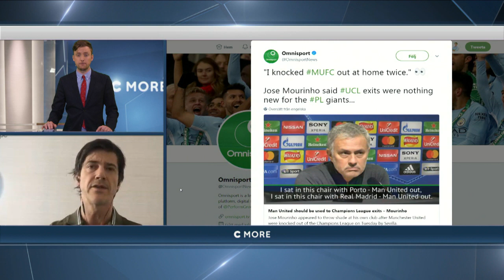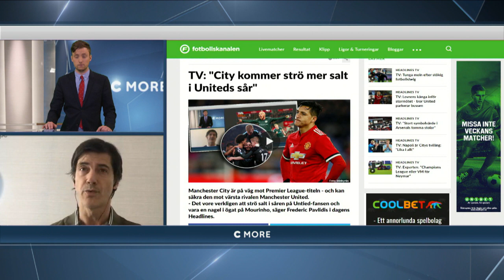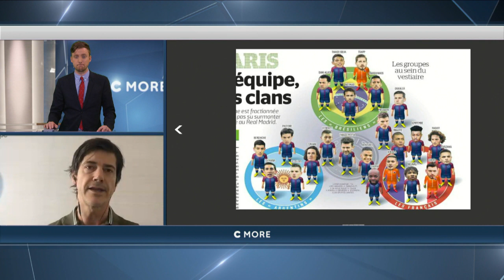Zlatan styrde – nu tre grupperingar - TV4 Sport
TV4 Sport från 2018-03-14: Se onsdagens avsnitt av Fotbollskanalen Headlines.